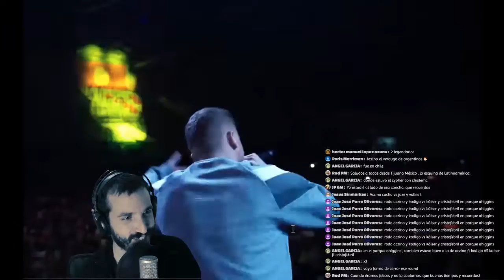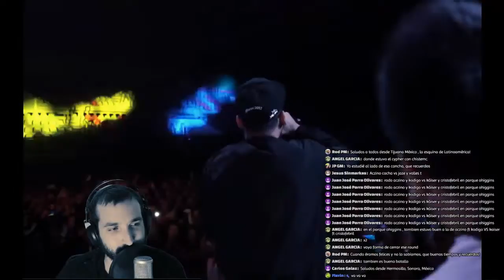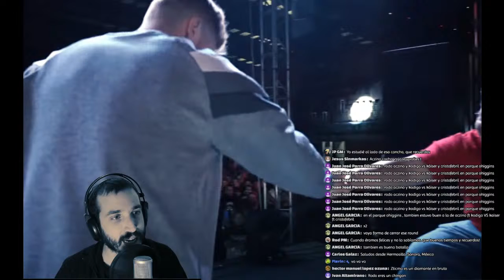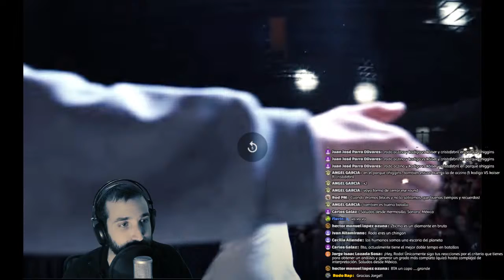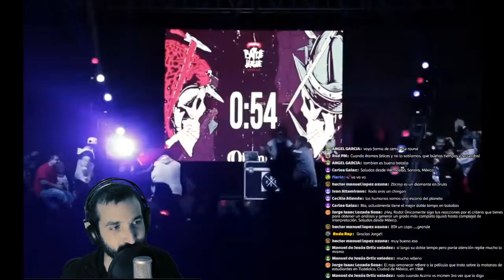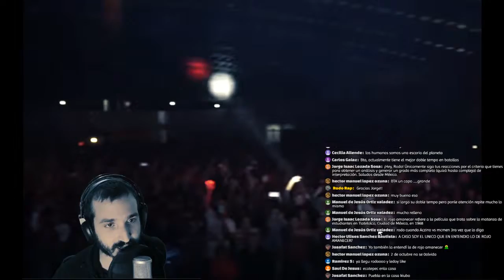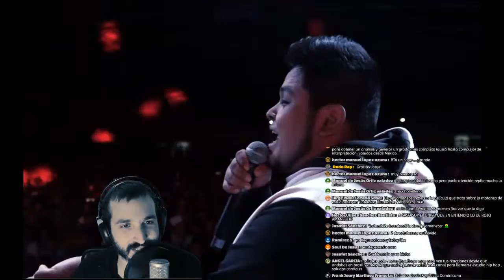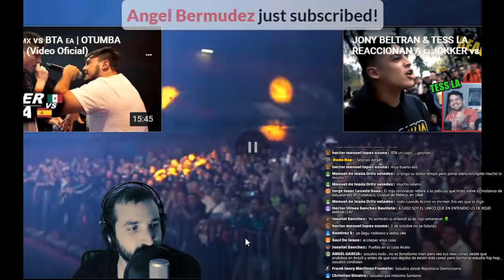BTA 🇪🇦 vs ZTICMA 🇲🇽 - Reacción